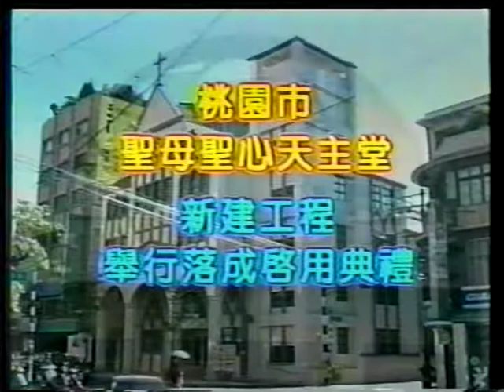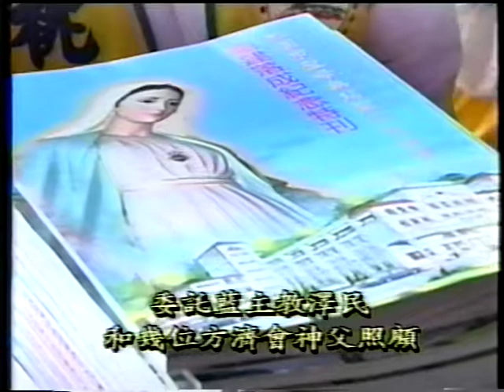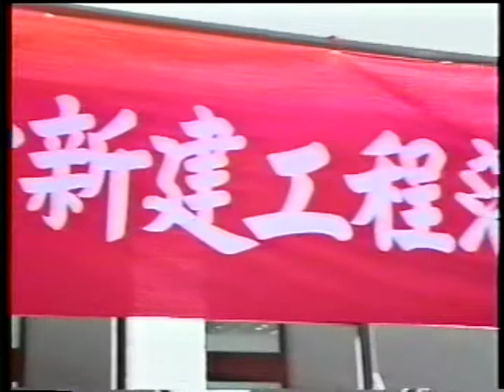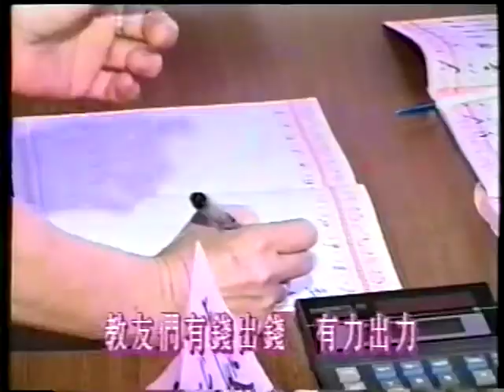桃園聖母聖心天主堂新建聖堂落成奉獻感恩慶典1998年10月24日(Part 1)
The Grand Opening of the New Building of the Taoyuan Immaculate Heart of Mary Catholic Chruch (Oct 24, 1998)